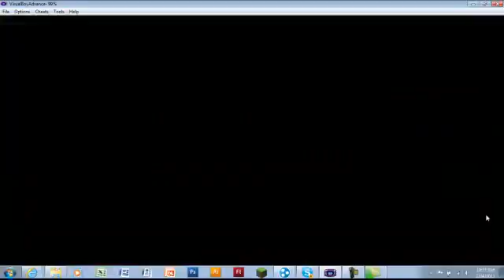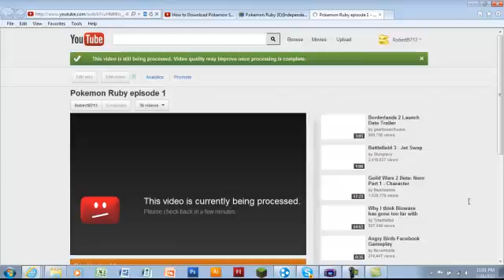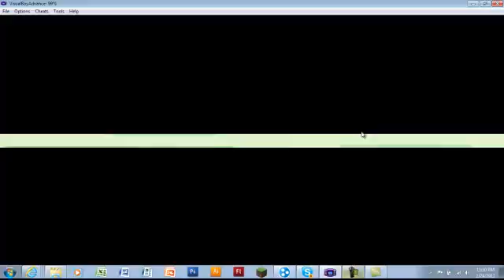Pokemon Ruby episode 2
route 102 pettleburg woods